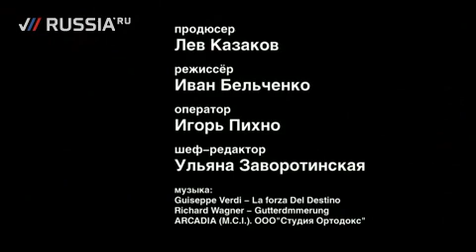20 сентября 2009 - M.I.R. (made in russia) 2009 (RUSSIA.RU)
20 сентября 2009 - M.I.R. (made in russia) 2009 (RUSSIA.RU)